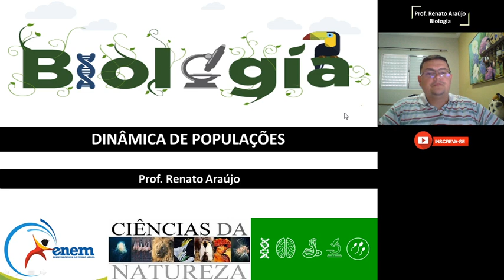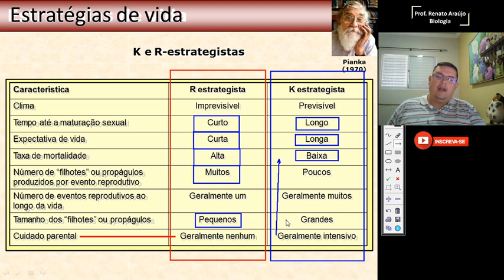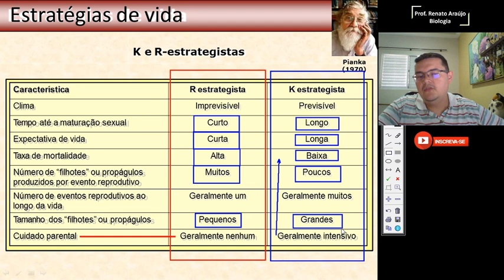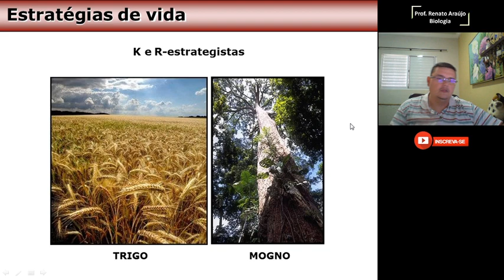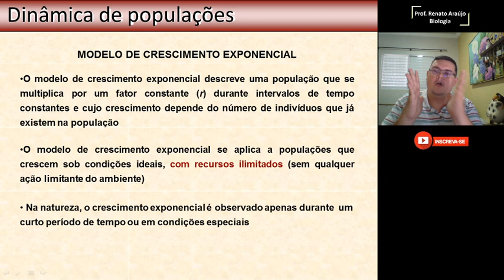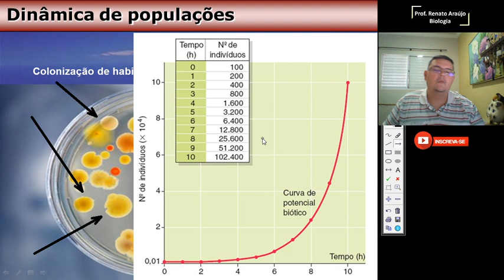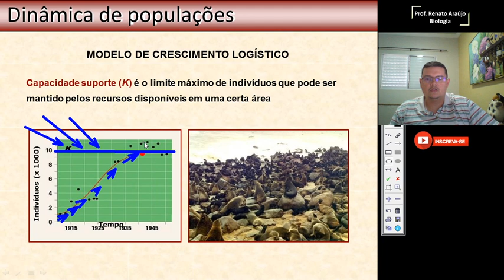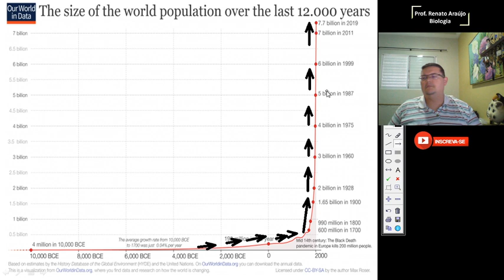Aula - Dinâmica de Populações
Ecologia
Dinâmica de Populações
Estratégia R e K de sobrevivência
Curvas de Crescimento